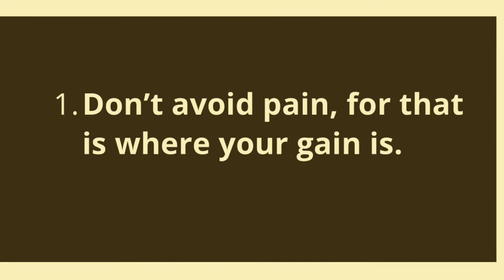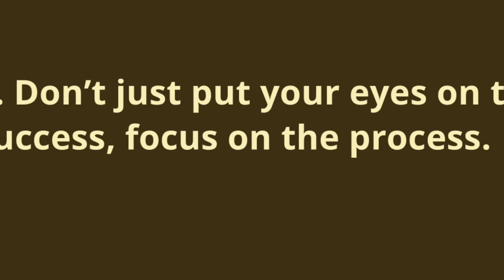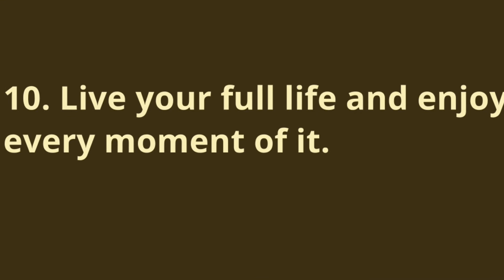10 WAYS To Become UNSTOPPABLE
Get this Powerful Book on How to BECOME AN AUTHOR AND WRITE YOUR OWN BOOK (THE EASY WAY) Video Article

You can check more videos like this on this channel.